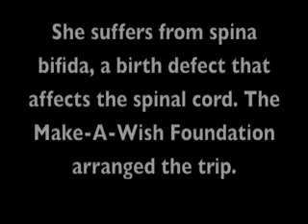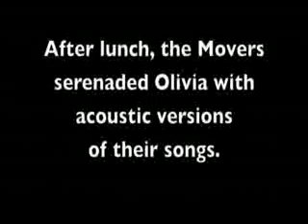Imagination Movers Make A Wish Come True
The Imagination Movers Make A Wish Come True For Olivia, who suffers from spina bifida, a birth defect that affects the spinal cord.  I Do No Own.